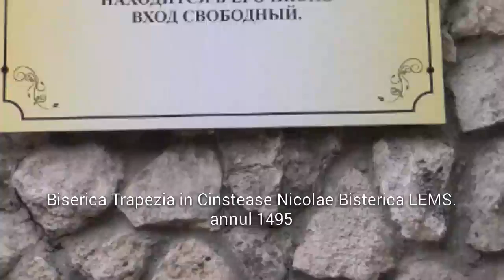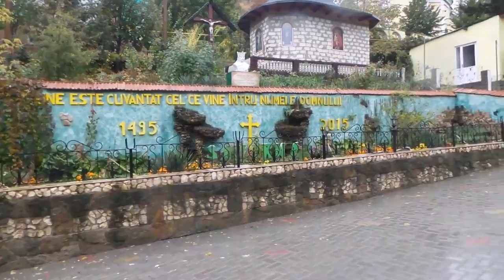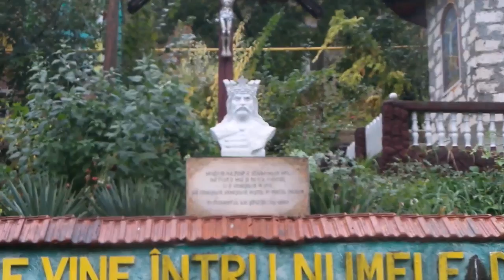Moldova Biserica LEMS - ottobre 2016 by walter giusti